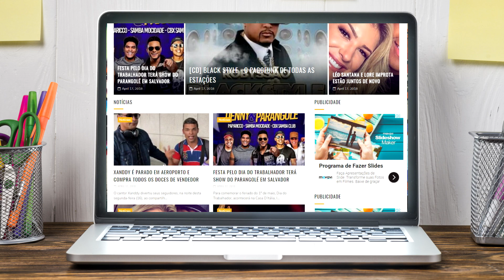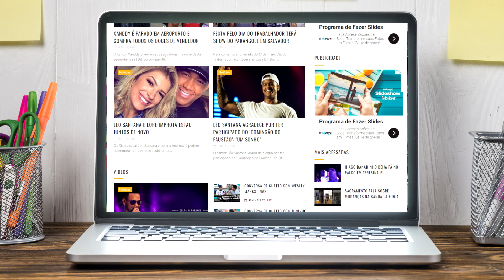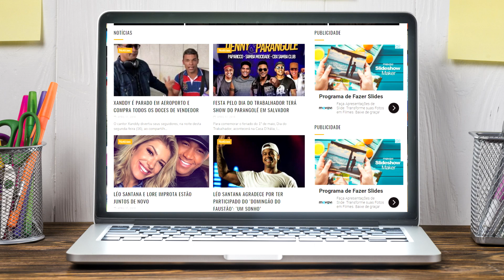PIRULITO NEON | PART. SUITE 21 - O POETA | MÚSICA NOVA | LAURO DE FREITAS-BA